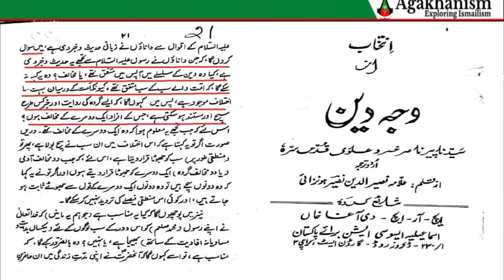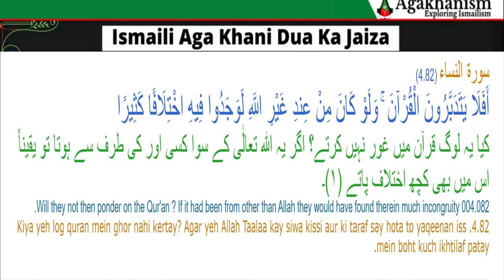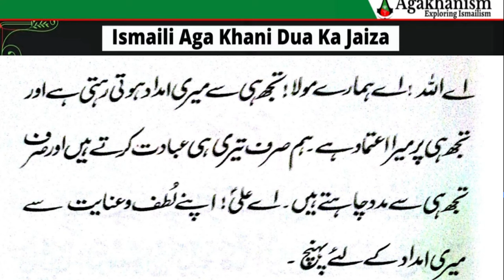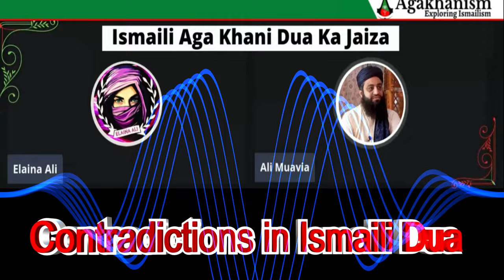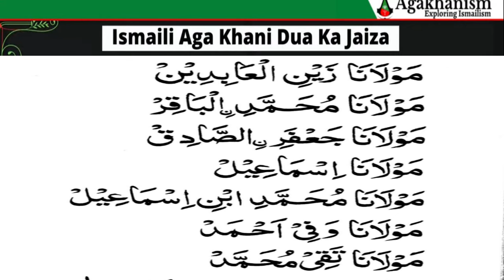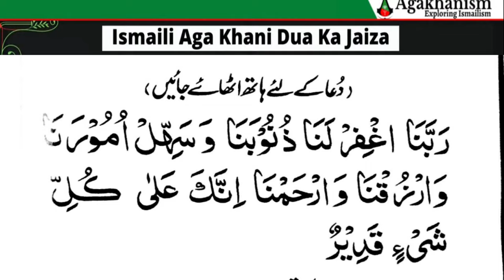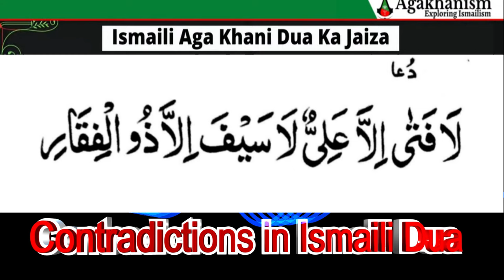Contradiction in Ismaili AgaKhani Dua - Ismaili Namaz mein tazad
🚩 FOR AGAKHANISM

●▬▬▬▬▬ஜ۩۞۩ஜ▬▬▬▬▬▬●
FAIR-USE COPYRIGHT DISCLAIMER Copyright Disclaimer Under Section 107 of the Copyright Act 1976, allowance is made for "fair use" for purposes such as criticism, commenting, news reporting, teaching, scholarship, and research.